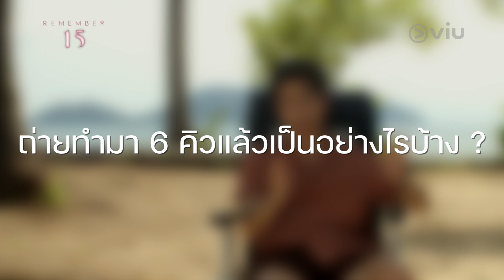Shooting Day 6 Interview กับน้องทอมมี่ สิทธิโชค ในบท เคน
castupdate วันนี้กับน้องทอมมี่ สิทธิโชค กับการสัมภาษณ์ Shooting Day 6 Interview ซึ่งน้องทอมมี่จะรับบทเป็นเคนนะครับ จะเป็นอย่างไรลองติดตามกันดูครับ